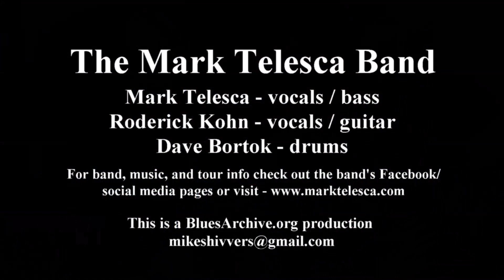Mark Telesca - Original Song-It's All Right_HD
The Mark Telesca Band Live @ The Funky Biscuit